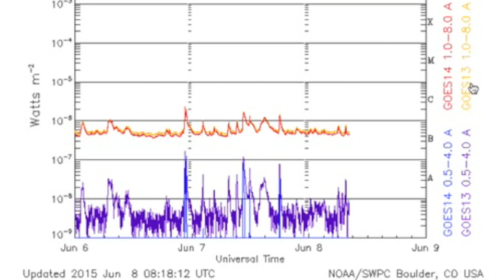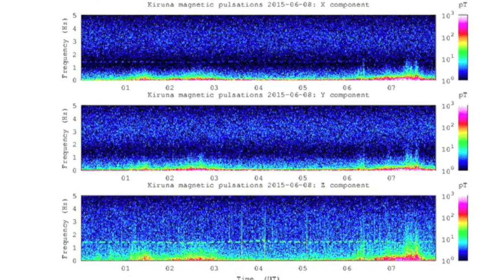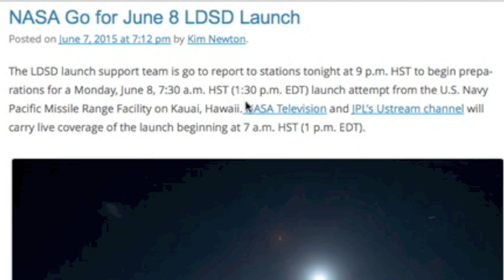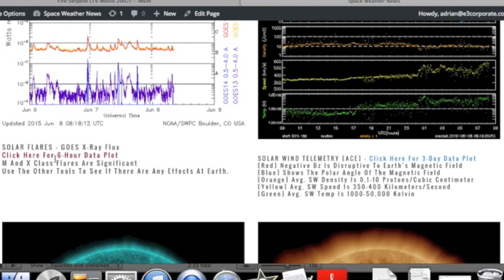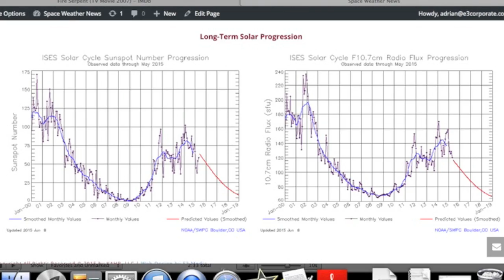G2 Magnetic Storm, Storm Alerts | S0 News June 8, 2015